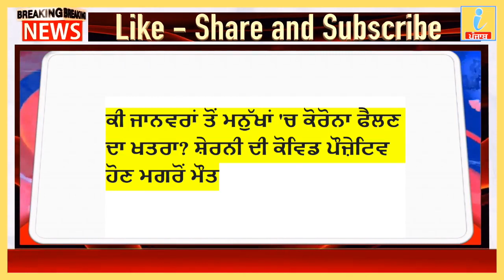11 June 2021, Punjab news, Nonstop News, Today Punjab News, pm modi, iNews ਪੰਜਾਬ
11 June 2021, Punjab news, Nonstop News, Today Punjab News, pm modi, iNews ਪੰਜਾਬ